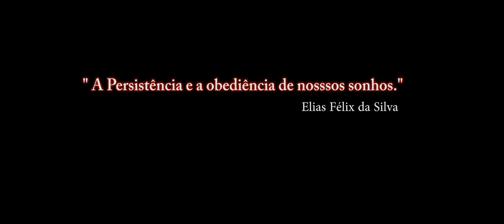DCS World:AV-8B BETA_RWR_1S91 Kub (SA-6)3º Vídeo/2018_PT-BR